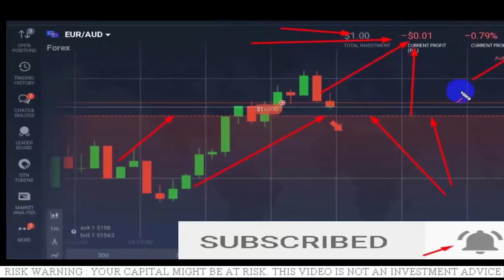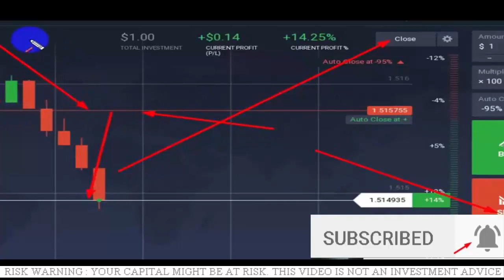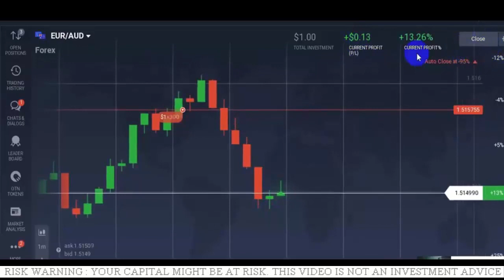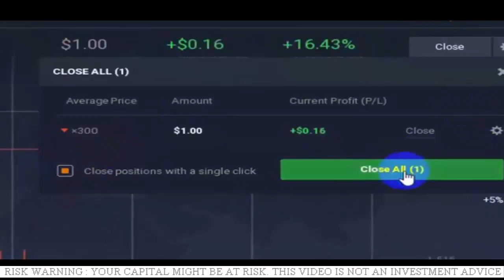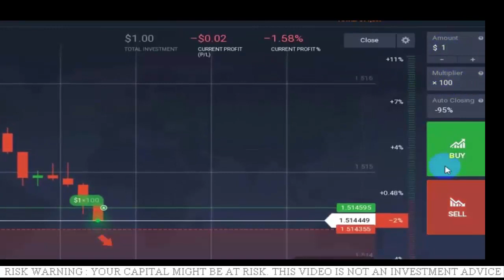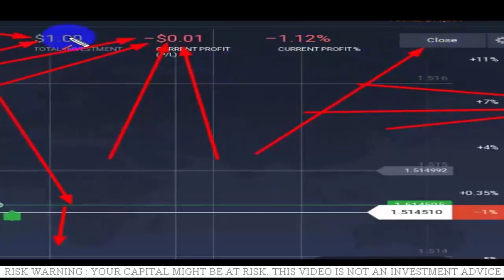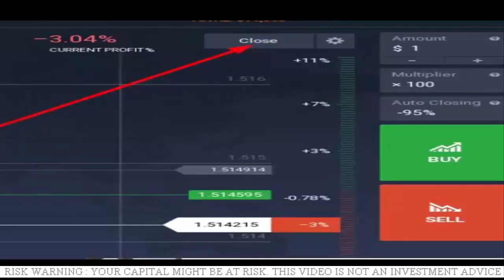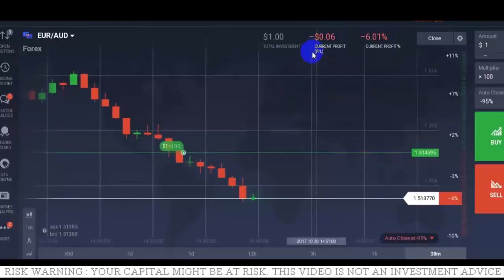বাংলা, IQ Option Live Trading Bangla, IQ Option Full Bangla Tutorial, Iq Option A To Z Bangla, Part